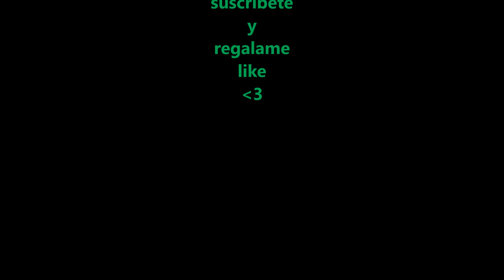New update color diep.io | nueva actualizacion de color diep.io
y sin importar lo que sea que decidas hacer con tu vida no te olvides de sonrreir :)

musica *

**Goblins from Mars - Turf War 2.0

Ignorar tags*

diep.io, nueva actualizacion
diep.io, nueva actualizacion
new update diep.io new update diep.io new update diep.io new update diep.io update diep.io
update diep.io
update diep.io
update diep.io